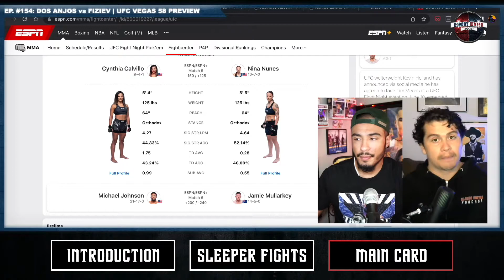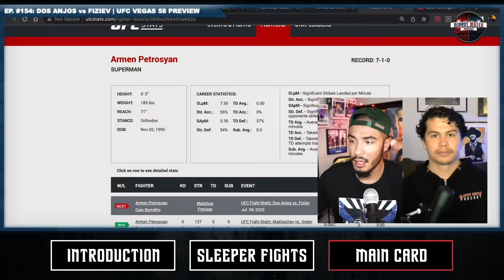Cynthia Calvillo vs Nina Nunes Preview | UFCVegas58 | Bloody Water Podcast